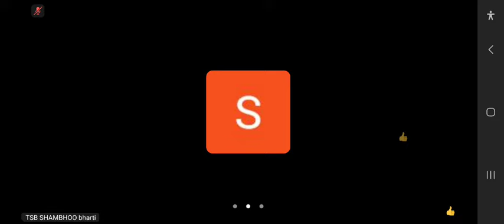The Vision of RCM ~ क्या, क्यों और कैसे ~ Mr. Parmodji Gulati Sahab ♧ Core Leader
Miracle Morning Exclusive Session

Mr. Parmodji Gulati Sahab Core Leader

rcm abhiyan, rcm business, motivational seminar, motivational webinar, parmod gulati rcm, rcm training programs, miracle morning, rcm the unique world,